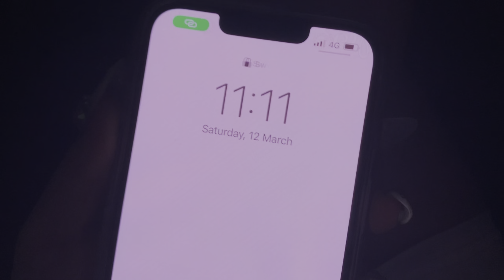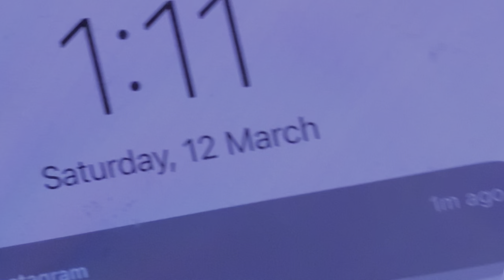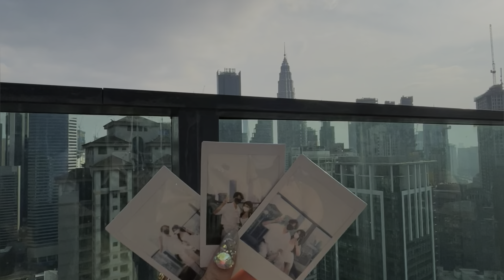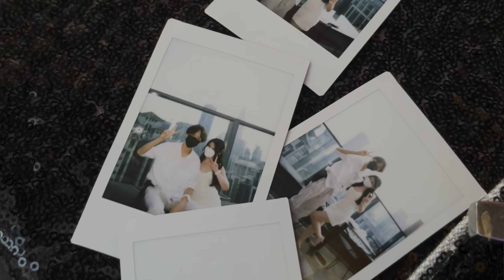shien’s birthday 2022 🎂| birthday brunch , bday dinnner w friends